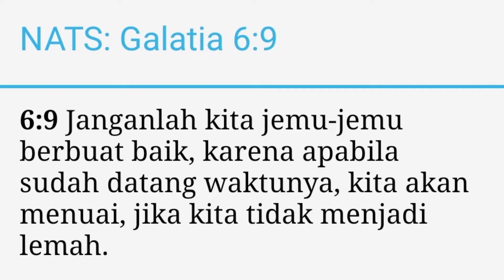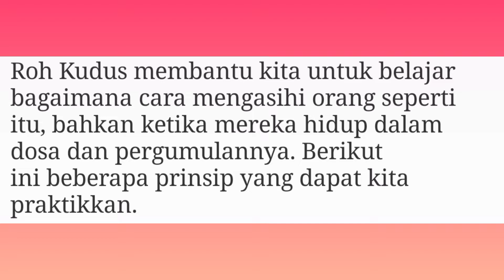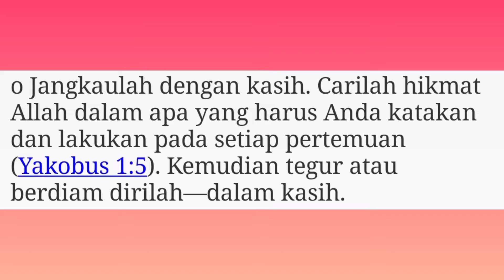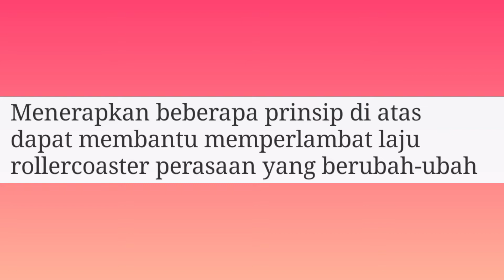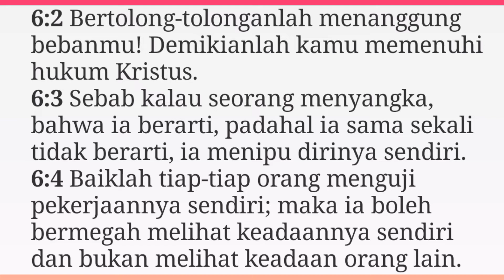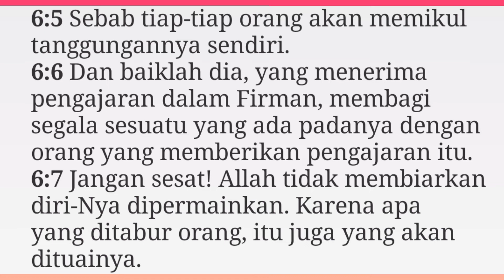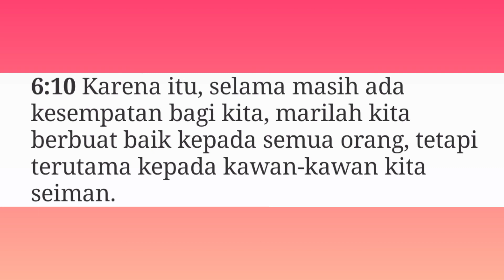NAIK ROLLERCOASTER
Renungan Harian
Judul :

Bacaan: Galatia 6 : 1-10

NATS:
Galatia 6 : 9 (TB)
Janganlah kita jemu-jemu berbuat baik, karena apabila sudah datang waktunya, kita akan menuai, jika kita tidak menjadi lemah.

KASIH MEMBERIKAN PERTOLONGAN BAGI ORANG LAIN
SEKALIPUN ITU MENYAKITKAN